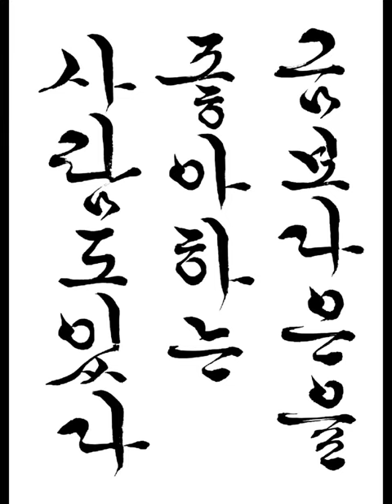금보다 은을 좋아하는 사람도 있다 Some people prefer silver to gold 짧은명언 a short statement 한글서예 궁체흘림